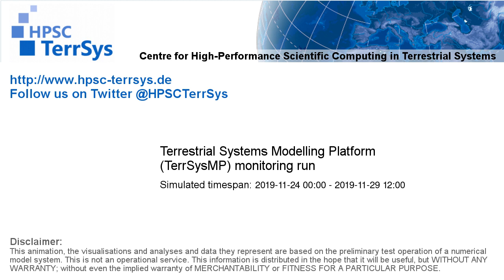TerrSysMP monitoring run 2019-11-24 - cloud cover - Europe (132h)